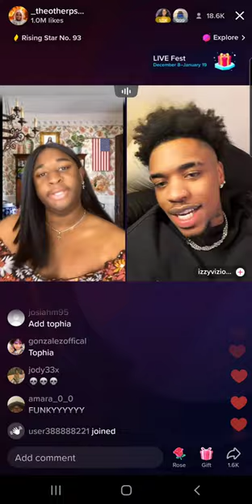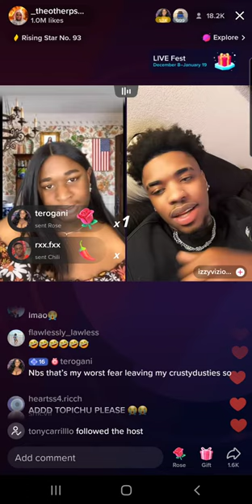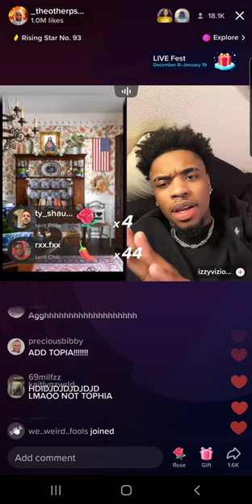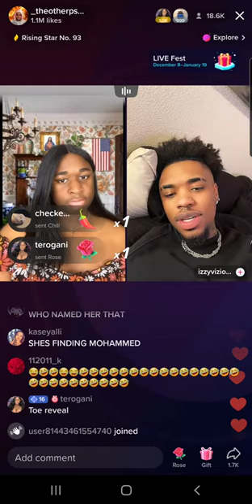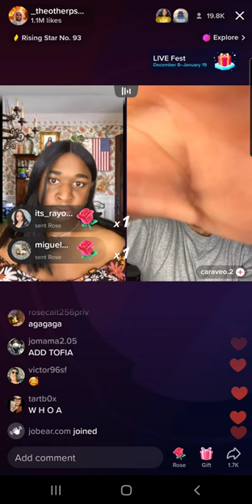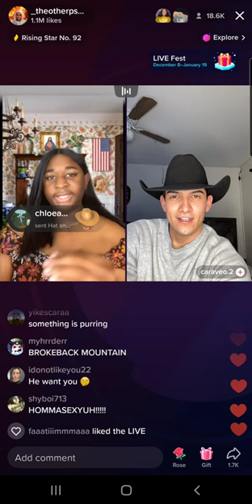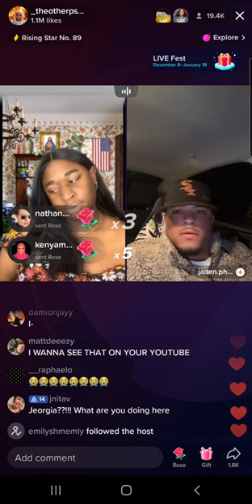Terri Joe (1/2/23) Part 19